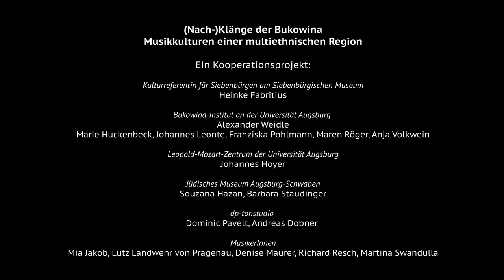Michael Nyman, Paul Celan: Nächtlich geschürzt | (Nach-)Klänge der Bukowina | Copernico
(Nach-)Klänge der Bukowina

Musik aus dem Land der Buchen: Die Bukowina („Buchenland“) ist eine kulturell und sprachlich vielseitige Region im östlichen Europa. Am Rand der Waldkarpaten gelegen, ist ihre Landschaft geprägt vom Gebirge, von dichten Wäldern und wenigen größeren Städten. Historisch siedelten hier zahlreiche unterschiedliche Bevölkerungsgruppen – rumänische, ukrainische, jüdische, aber auch deutsch-, polnisch-, ungarisch- oder russischsprachige. Ein kleines, europäisches Universum für sich, auf engstem Raum. Auch die bislang kaum bekannte Musikgeschichte der Bukowina ist ebenso vielfältig, wie die Region selbst – und das wiederum ist ein Anlass, ausgewählte Stücke und Künstler einer breiteren Öffentlichkeit vorzustellen.

Das gesamte Projekt, alle Videos mit Einführungs- und Begleittexten finden Sie auf dem neuen Recherche- und Themenportal „Copernico. Geschichte und kulturelles Erbe im östlichen Europa“:

Text: Paul Celan

Sopran: Mia Jakob
Klavier: Denise Maurer